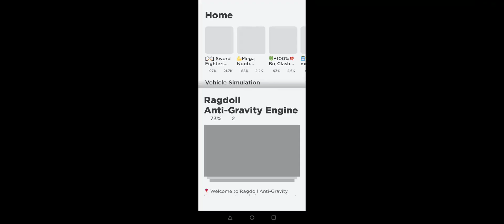real fights till they end(2)